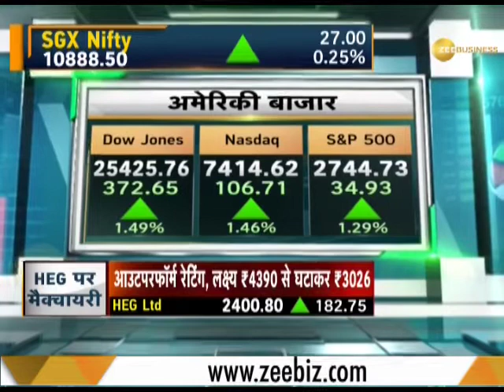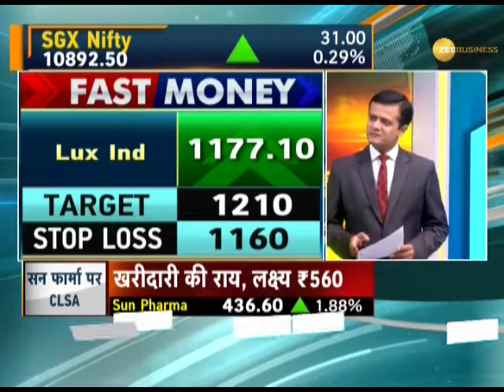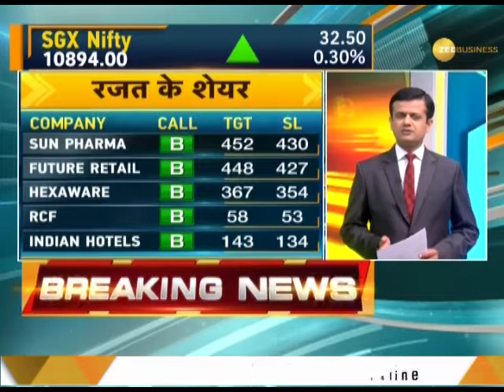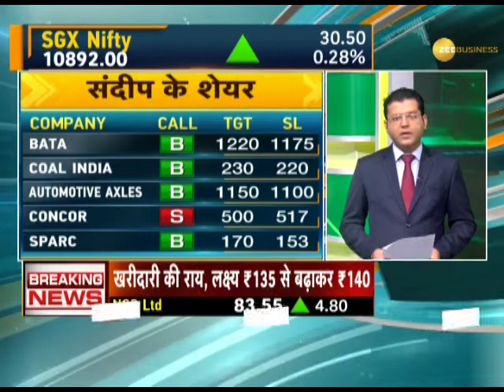Fast Money: These 20 shares will help you earn more today, February 13th, 2019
In this segment of Zee Business know which shares will help you earn more today, February 13th, 2019.